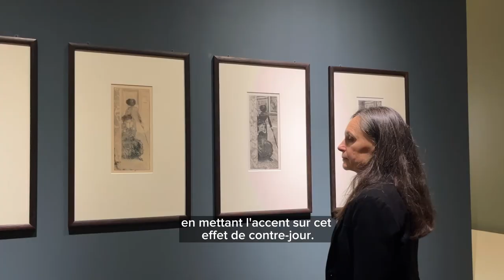Degas et le monotype | Degas en noir et blanc (5/6)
Degas a eu une carrière de graveur et de lithographe très importante. Valérie Sueur, commissaire de l'exposition "Degas en noir et blanc", revient sur une technique novatrice mise au point par l'artiste dans le cadre de ses expérimentations : le monotype.

La "Femme sortant du bain", œuvre conservée au Musée d'Orsay, constitue un superbe exemple de cette technique dans laquelle Degas a excellé.

Pour en savoir plus sur l'exposition "Degas en noir et blanc"